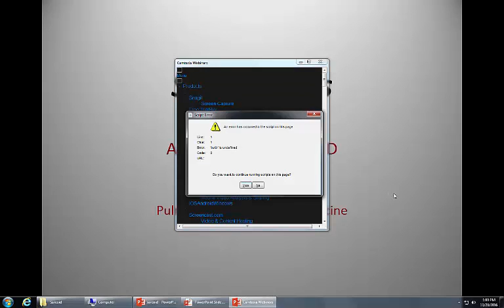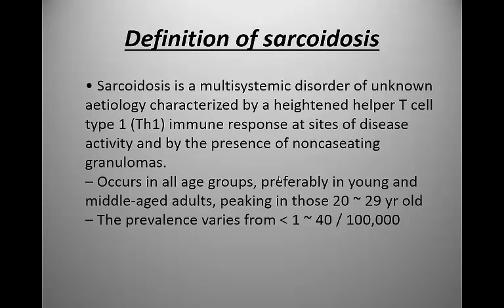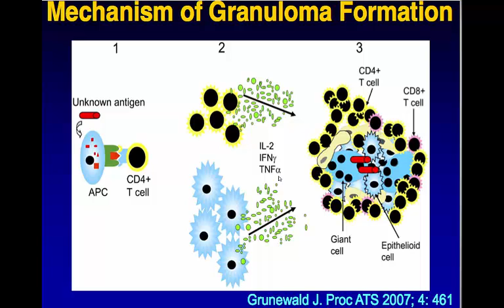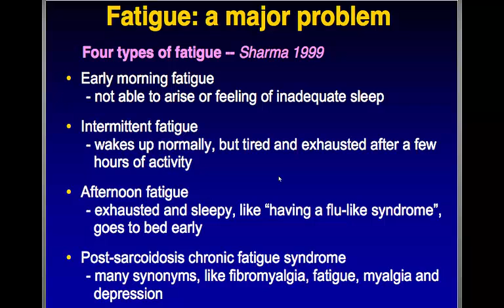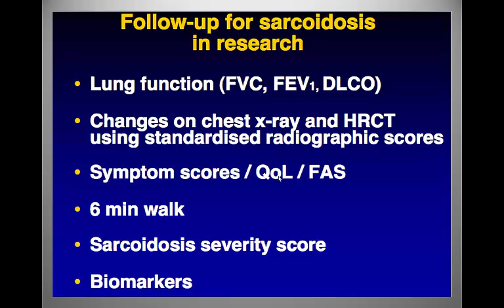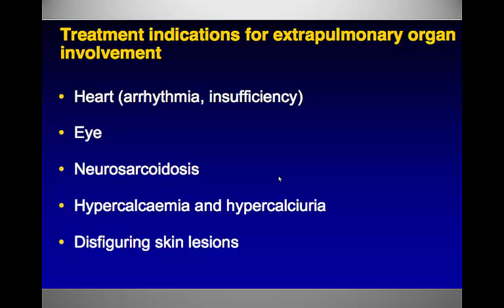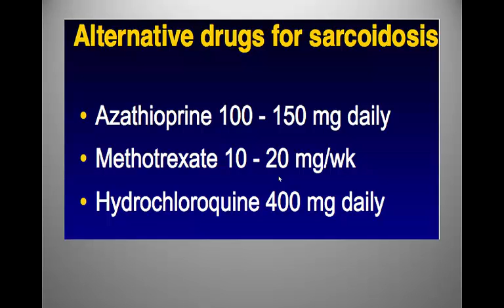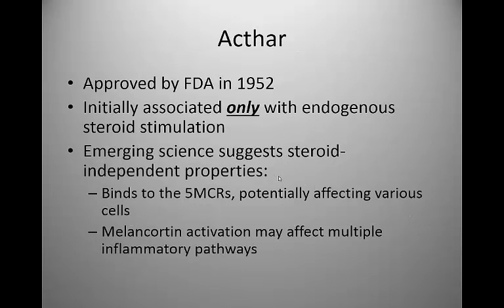Overview of Sarcoidosis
Dr. Alvin Bowles